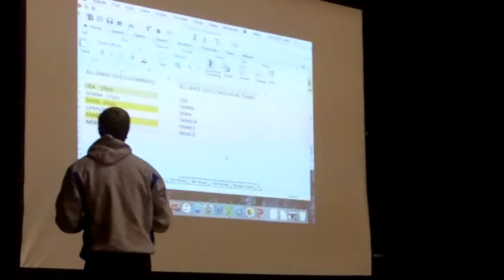NBJH PE Olympics Attendance